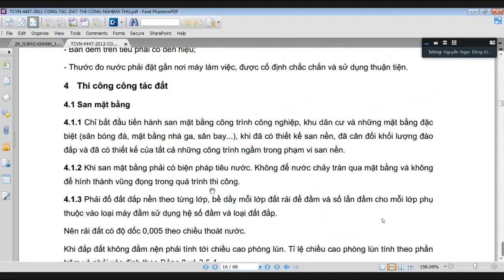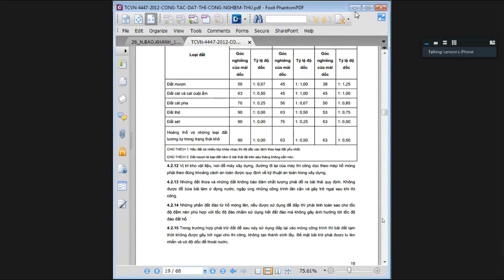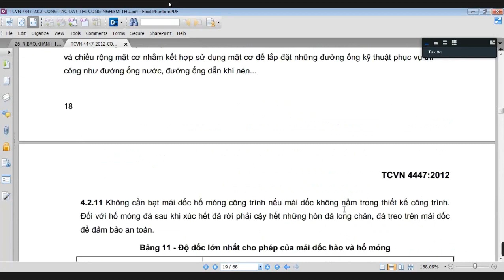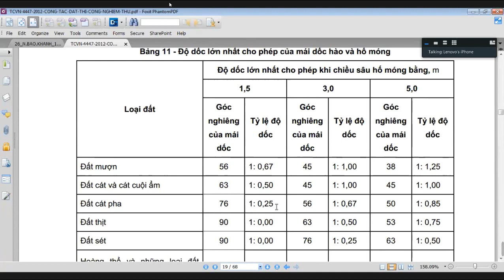BẢO VỆ ĐỒ ÁN TỔ CHỨC THI CÔNG - CÂU HỎI 4: CẤP ĐẤT, XÁC ĐỊNH GÓC NGHIÊNG HỐ ĐÀO | HUCE